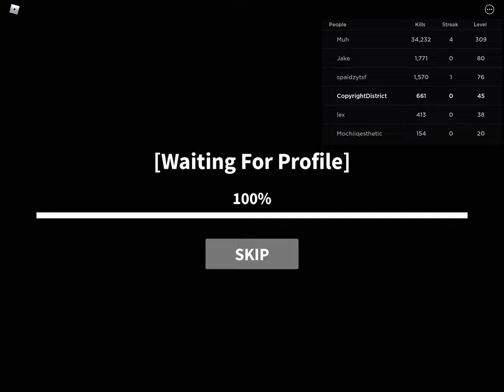I found a real hacker